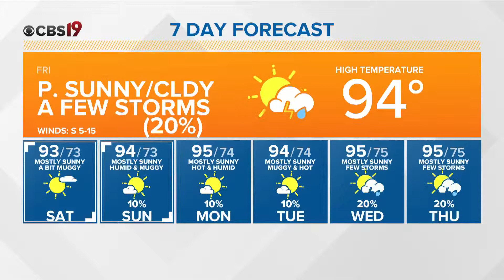Tyler Paper - CBS 19 Morning Weather Update For June 8th, 2018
Summer weather.